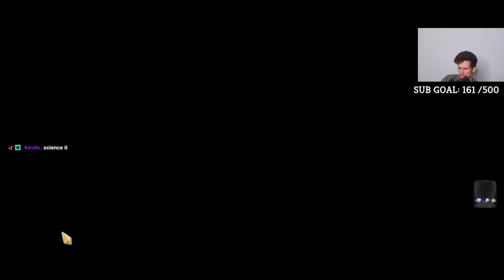THE CLASSIC SNECKO FOR ONE | Ascension 20 Defect | Slay the Spire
In this Slay the Spire Ascension 20 Defect run, we become afflicted with the Snecko eye. It starts off as an early consume deck dream and then carries that dream with a twist. Enjoy!